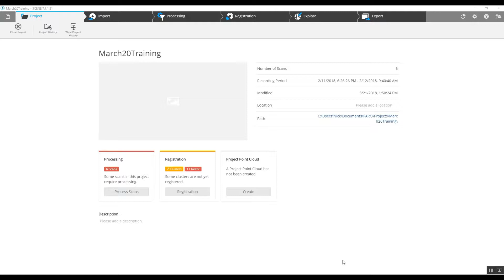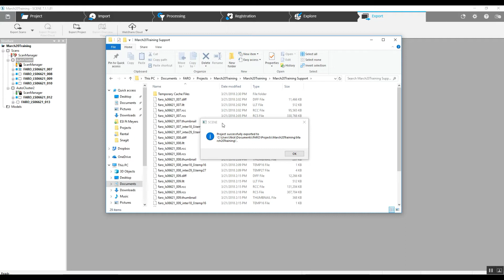Atlantic Laser Scanning Tutorial FARO SCENE Exporting Part of a Project in Recap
This Atlantic Laser Scanning tutorial shows the workflow for taking a point cloud collected by a FARO Focus 3D laser scanner, registering the point cloud in FARO SCENE Software, then exporting the point cloud using AutoCAD Recap to export RCP and RCS files. This files are then able to be imported into AutoCAD and other 3D software packages that the original FARO FLS files could not be.
Atlantic Laser Scanning a FARO 3D Laser Scanner Rental and Training Company